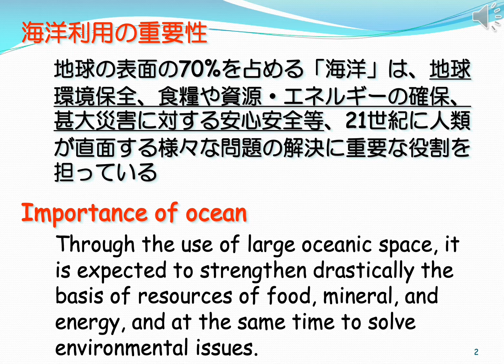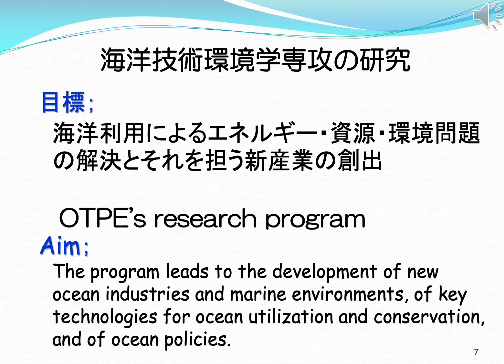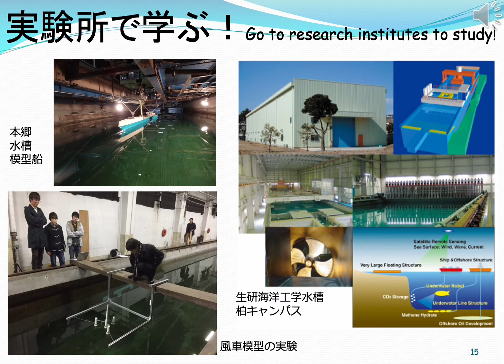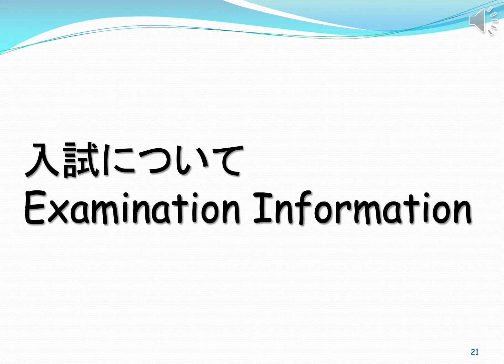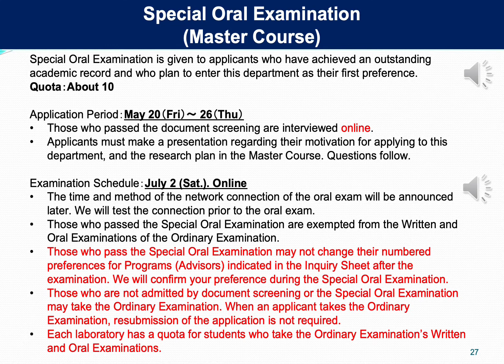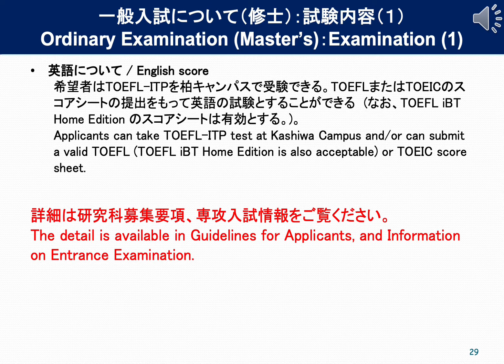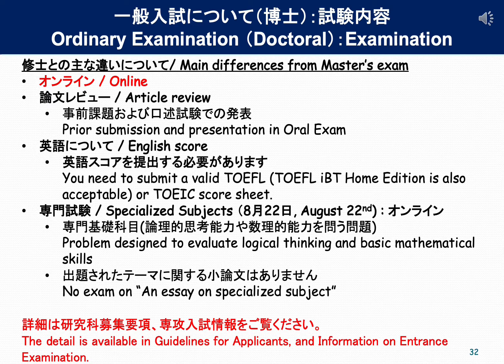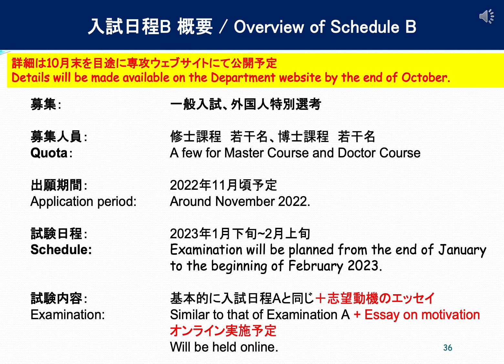専攻入試説明2022（ENGLISH）